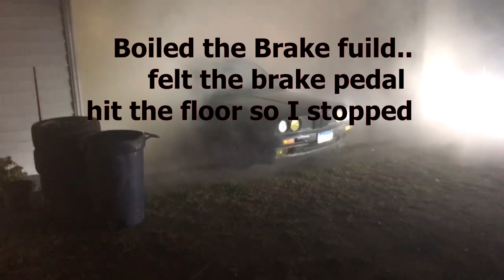E30 SHED SKID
Big Bad Bimmer Burnouts in the supercharger E30

finally doing a E30 Shedskid.